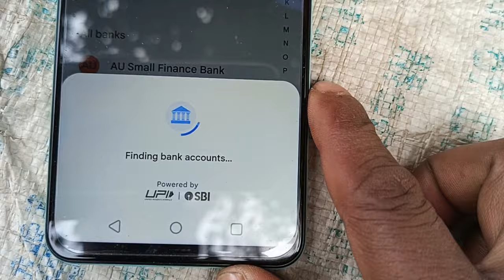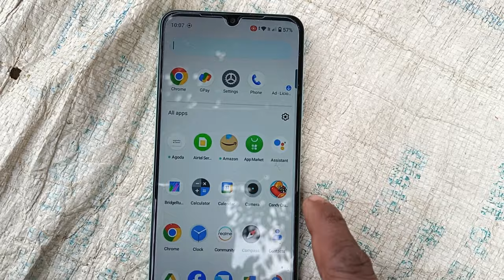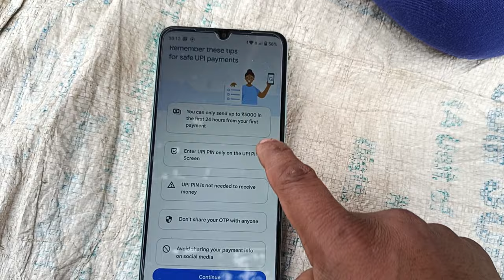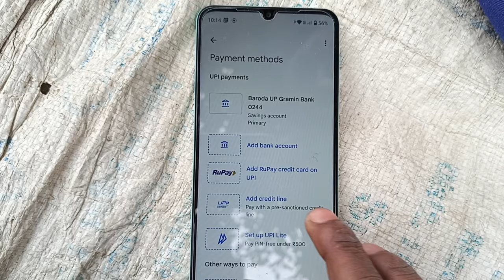Could not find account Check if your SIM belongs to the same mobile number linked to your bank If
Could not find account

Check if your SIM belongs to the same mobile number linked to your bank. If yes, try activating mobile banking before you retry.

Video related